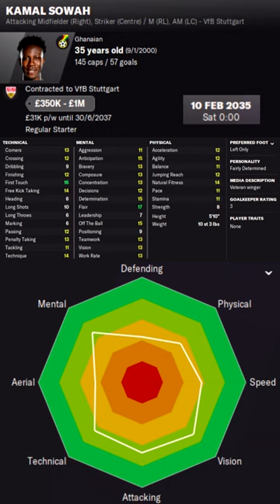Kamal Sowah in FM22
Kamal Sowah Football Manager 2022 Progression
Kamal Sowah Football Manager 2022 Development
Kamal Sowah Football Manager 2022 Wonderkid
Kamal Sowah Football Manager 2022 Potential
Kamal Sowah Football Manager 2022 Career